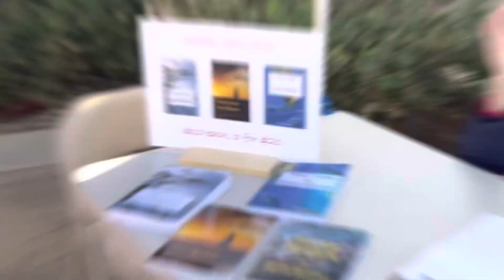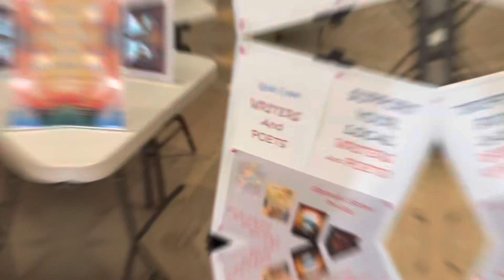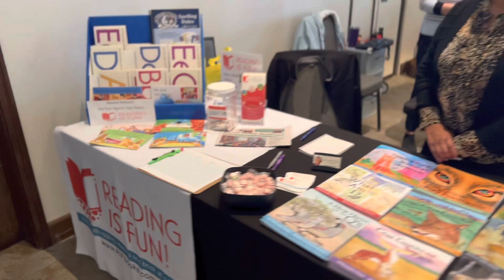Arts and Crafts Spring Festival 2023